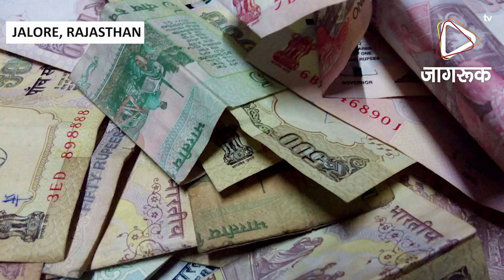JAGRUK TV: नकली नोट छपाई गिरोह के तार जालोर से जुड़े, नकली नोट व उपकरण जब्त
जालोर शहर के सरावास स्थित एक रहवासीय कॉम्पलेक्स में पाली सदर थाने की ओर से नकली नोट छापने के मामले में छापामार कार्रवाई की गई है।